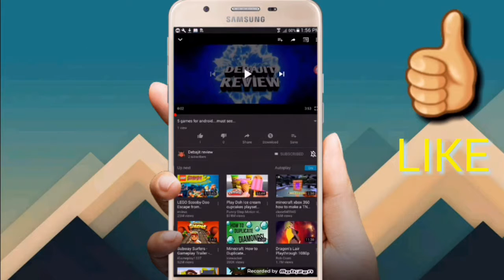How to make secret rooms in minecraft...no mods no addons